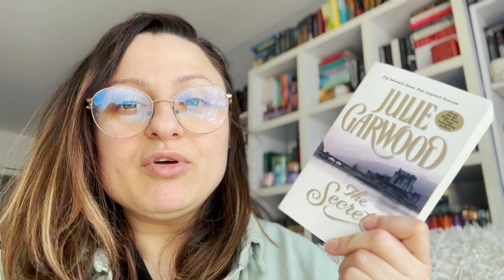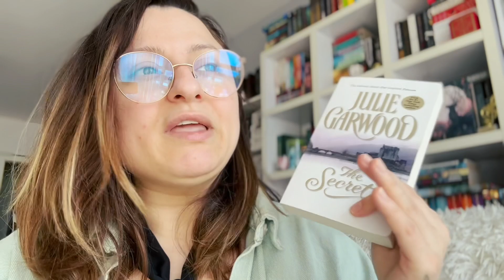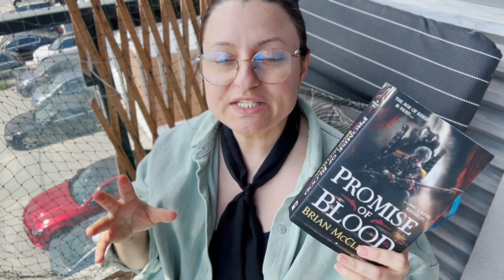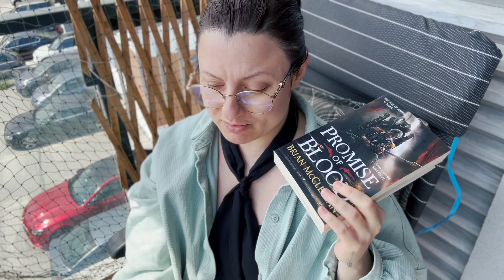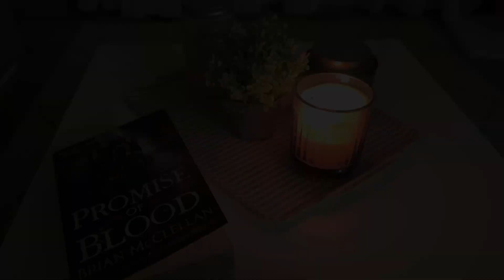Sunday Reading Vlog mp4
Here's my (apparently) monthly reading vlog.
This time we are doing something different (though ultimately the same). I am having a bit of a hard time these days and though doing a day-in-the-life sort of a vlog would be best for my current circumstances.